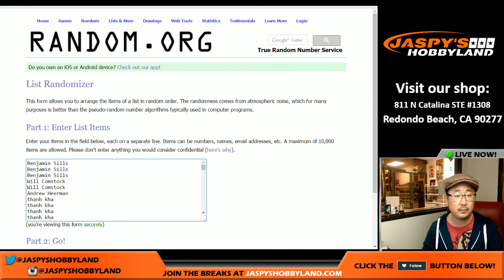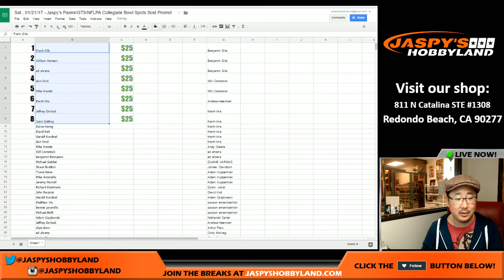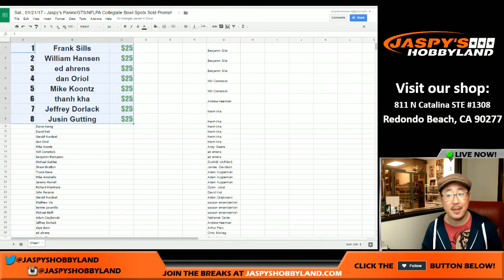Sat., 01/21/17 - Jaspy's Panini/GTS/NFLPA Collegiate Bowl Spots Sold Promo!